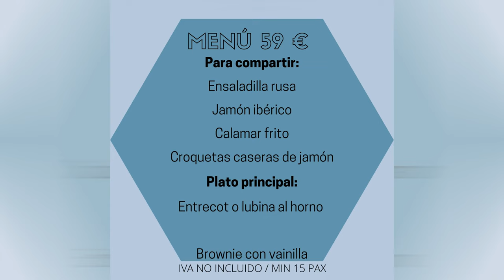Menus de Navidad Restaurante el Campanario Estepona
C. del Priorato, 1, 29688 Estepona, Málaga
Telefono de reserva-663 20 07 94